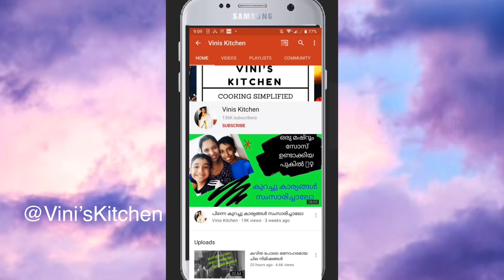കൊതിയൂറും ചിക്കൻ വിങ്ങ് ലെറ്റ് ഫ്രൈ // Tasty easy // Chicken Winglet Fry //